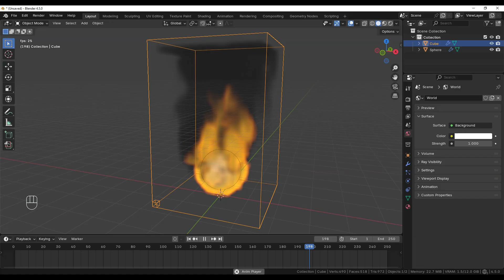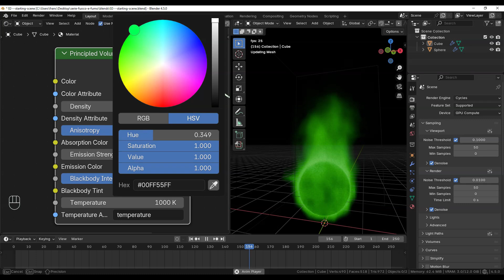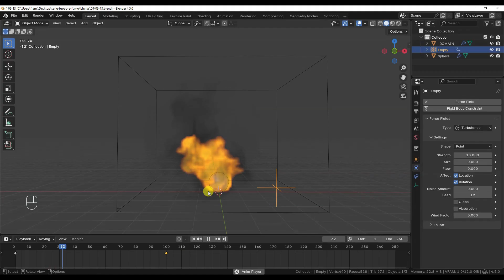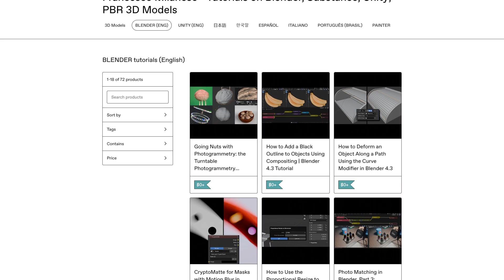Fire Simulations in Blender 4.5 basics | 0/10: Overview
Hello everyone! This video is to let you know that I’ve published 10 episodes on the basics of fire and smoke simulation in Blender 4.5. The series mainly focuses on understanding the parameters that allow you to modify how fire and smoke are generated, transformed, and rendered.

Before I go into detail about the topics of the 10 episodes, let me tell you that the PDF version of all episodes is available for free download at the link you’ll find in the description. In the description, you’ll also find links to the different episodes of the series. Here’s what’s covered.

In the first episode, we’ll talk about the essential elements needed to create a fire and smoke simulation, namely the Flow and Domain objects, while also introducing the concepts of Voxels and Resolution.

In the second episode, we’ll introduce the basics of rendering in Cycles, talking about the Principled Volume material and the Emission and Blackbody modes it provides.

In the third episode, we’ll examine the cache, that is, the storage of simulation data on disk. We’ll see the available Baking modes and how to reuse the saved data.

In the fourth episode, we’ll go into detail about the parameters of the three types of Flow objects, namely Geometry, Inflow, and Outflow.

In the fifth episode, we’ll start examining the parameters of the Domain object in detail, focusing on the Settings, Gas, Fire, and Collections sections.

In the sixth episode, we’ll complete the overview of the Domain object parameters, covering the Field Weights, Volumetric Data, Viewport Display, and Render sections.

In the seventh episode, we’ll return to the appearance of fire and smoke in rendering, using the information learned in the previous tutorials to better understand Attributes and how to use them with the Emission inputs of the Principled Volume node.

In the eighth episode, we’ll see what the two types of Effector objects are, namely Collider and Guide, which allow us to deflect fire and smoke.
In the ninth episode, we’ll see how Force Fields let us influence the direction and behavior of fire and smoke, either by disturbing them in a chaotic way or by making them follow defined paths.

In the tenth and final episode, we’ll cover some rendering-related elements, specifically Motion Blur, Color Management, and Nodes Compositing. We’ll also look at the main tools you need to know to render these simulations with Eevee.

* PDF:
* 01 | :